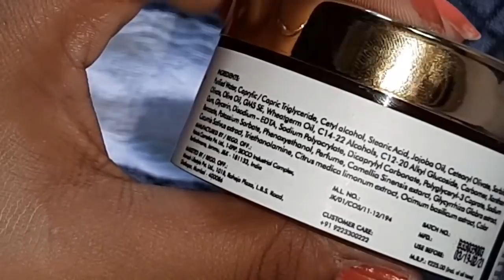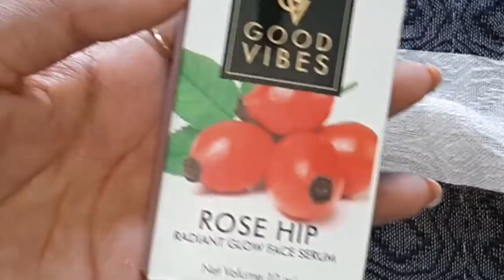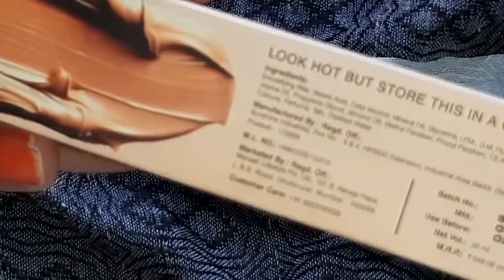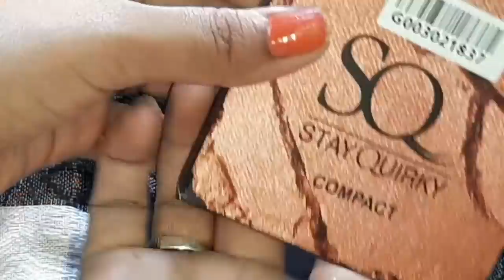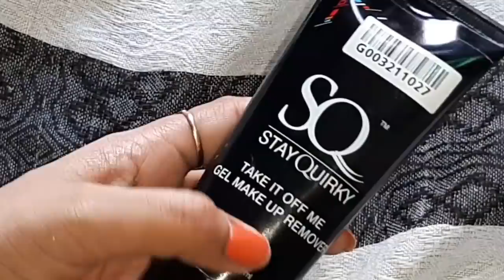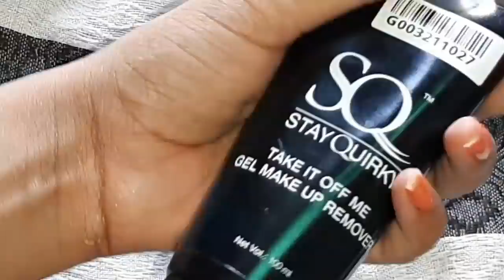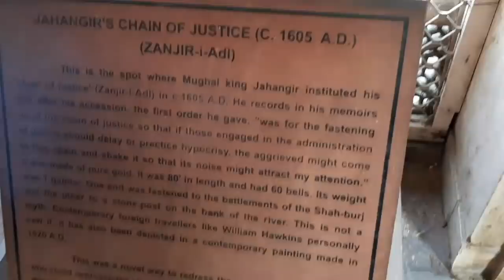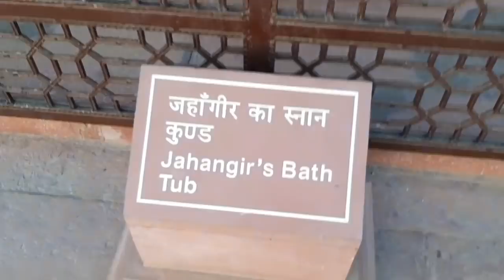Life me 1st Time Mujhe Kadam rhkhna pada// big vlog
Stay Quirky Liquid Eyeliner, Matte, Green BadAss 3 (5 ml)

Stay Quirky Gel Makeup Remover - Take It Off Me (100 ml)

Stay Quirky BadAss Lip Crayon, Red - Sausage Love 7 (2.8 g)

Stay Quirky Highlighter & Illuminator, Pink, I Like It Hot & Shiny - Get Lights Down 4 (4 ml)

Stay Quirky Long Wear Liquid Foundation - For That Porcelain Love 2 (20 ml)

Stay Quirky Highlighter & Illuminator, Golden, I Like It Hot & Shiny - Gettin' Warmer 1 (4 ml)

Stay Quirky Lipstick Soft Matte Minis - Multi-Colored Love Marks, Set of 12 Mini Lipsticks, Kit 2 (14.4 g)

Good Vibes Plus Day Face Lotion with Milk Protein, Age Defying + Moisturizing - Aloe Vera + Vitamin E (100 ml)

Purplle Eyemigo Kohl Eye Pencil - Super Black (1.2 g)

Stay Quirky Liquid Lipstick, Purple - You're My Girl Crush 9 (4.5 ml)

Stay Quirky Liquid Lipstick, Pink - Right Attire For Celeb Night 12 (4.5 ml)

NY Bae Nail Paint Duos, Maroon Creme Polish with Mattifying Top Coat - Wine Date (5 ml + 5 ml)

Stay Quirky Nail Polish, Glitter, Golden - Litt Up 650 (11 ml)

Product Links
Good Vibes Peel Off Mask - Charcoal (100 g)

Biotique Bio Neem Margosa Anti Dandruff Shampoo & Conditioner (120 ml)

Purplle Nail Lacquer, Pink, Creme - High On Sandwich 9 (9 ml)

Purplle Nail Lacquer, Maroon, Creme - High On Cake 10 (9 ml)

Purplle Nail Lacquer, Green, Gel - High On Sugar 11

Stay Quirky Nail Polish, Sand Effect, Cheers 710 (8 ml)

Purplle Nail Lacquer, Nude, Creme - High On Cuddles 16 (9 ml)

NY Bae Nail Paint Duos, Creme, Peach - Apple Pie Date with Mattifying Top Coat (5 ml + 5 ml)

Purplle Nail Lacquer, Nude, Creme - High On Latte 7 (9 ml)

Good Vibes Skin Damage Control Sheet Mask - Pomegranate (20 ml)

Good Vibes Enriching Sheet Mask - White Tea (20 ml)

Good Vibes Nourishing Sheet Mask - Korean Ginseng (20 ml)

NY Bae Argan Oil Infused Matte Lipstick, Runway Range, Brown - Peek-A-Boo 9 (4.5 g)

NY Bae Argan Oil Infused Matte Lipstick, Runway Range, Maroon - Insider Look 6 (4.5 g)

NY Bae Argan Oil Infused Matte Lipstick, Runway Range, Purple - LIT 17 (4.5 g)

NY Bae Argan Oil Infused Matte Lipstick, Runway Range, Purple - Featured Look 13 (4.5 g)

NY Bae Argan Oil Infused Matte Lipstick, Runway Range, Pink - First Look 1 (4.5 g)

#*×+#*×+#*×+#*🙏Thnak🙏×+#*×+#*×+#